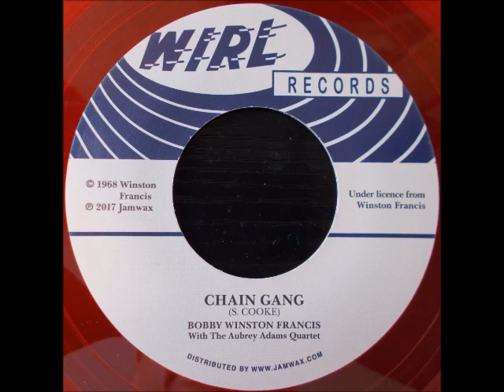Winston Francis - Chain Gang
WIRL / Jamwax 7", side B. Originally released in 1968. Gorgeous cover of Sam Cooke's same title song. Flip side is Winston Francis - Venus